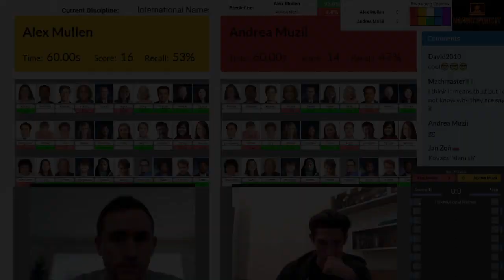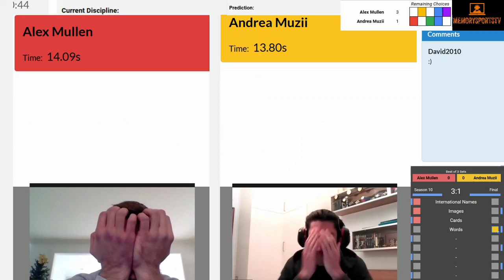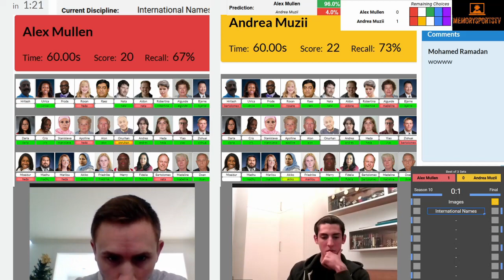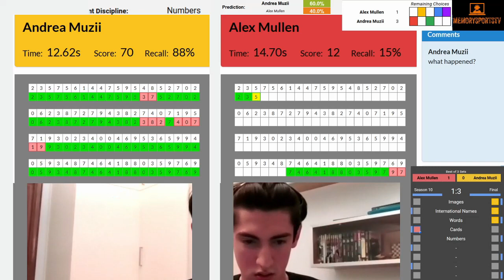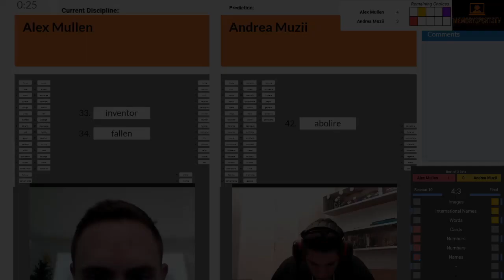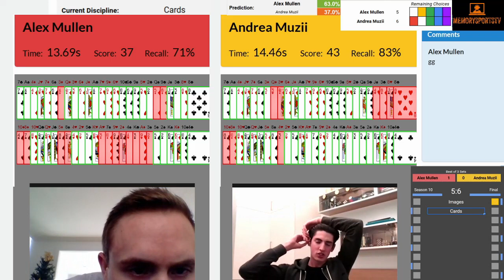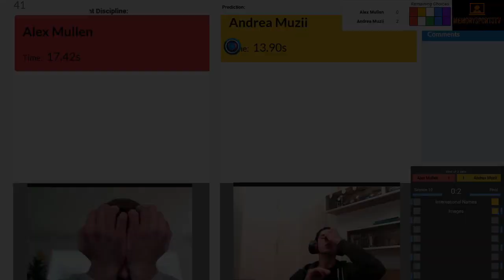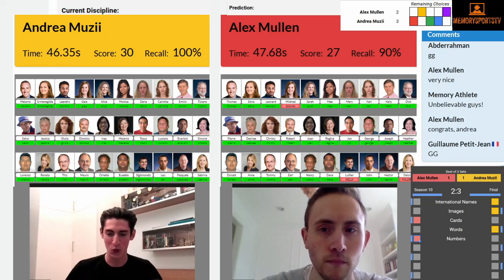Andrea Muzii (ITA) vs Alex Mullen (USA) in an epic Memory League Season 10 final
These two competitors are with no doubt the best mental athletes on Memory League right now and they face each other for the second time. The first match in summer 2020 was won, in an exciting three sets match, by Alex. Andreas only deafeat in 2020.